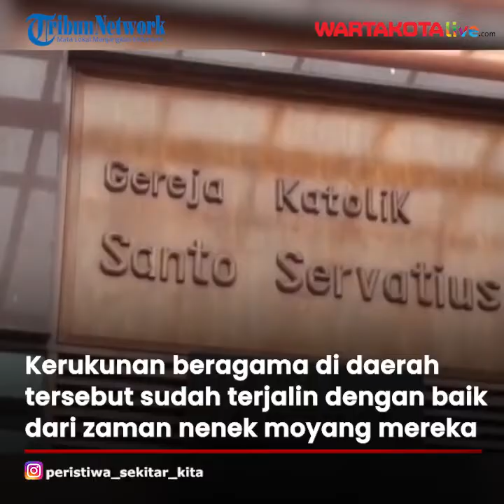Pangdam Jaya Meluncurkan Kampung Pancasila di Kampung Sawah, Bekasi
Pangdam Jaya Mayjen TNI Dudung Abdulrahman, Rabu siang (02/06/21) meluncurkan Kampung Pancasila di Kampung Sawah Kecamatan Pondok Melati Kota Bekasi Jawa Barat.

Pada kesempatan tersebut Pangdam mengunjungi sejumlah tempat Ibadah seperti Masjid, Gereja Protestan, Gereja Katolik dan Pura yang di bangun secara berdampingan.

Di pilihnya Kampung Sawah Kota Bekasi, Jawa Barat karena kerukunan umat beragama di daerah tersebut sudah terjalin dengan baik dari zaman nenek moyang mereka.

Mereka hidup berdampingan dan saling hormat menghormati dalam perayaan Hari Besar Keagamaan masing-masing. Wajar jika Kampung Sawah menjadi salah satu percontohan Kampung Pancasila.